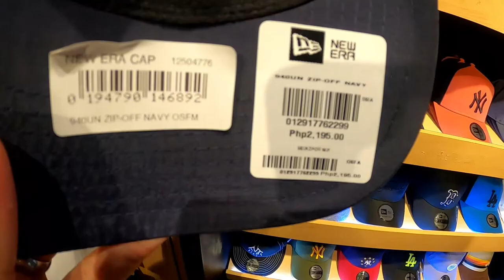Zip-off 9forty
a short instore video review of New Era's first ever convertible cap.